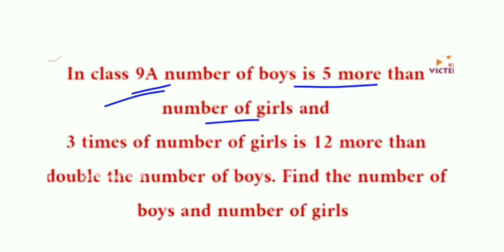STD 9 Mathematics Chapter 3 Pairs Of Equations Notes & Worksheet / Kerala Syllabus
std 9 mathematics, std 9 mathematics chapter 2, std 9 mathematics worksheets, std 9 mathematics textbook, kite victers std 9 mathematics